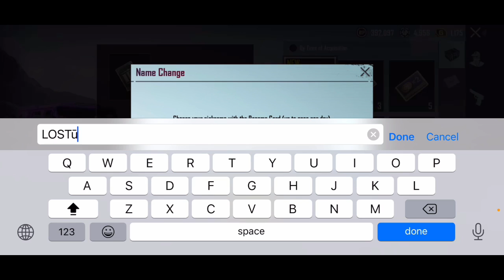OFFICIALLY JOINED LOST ESPORTS ✌🏻❤️